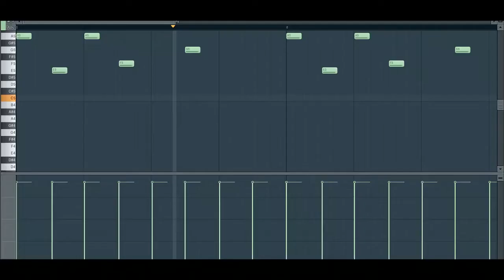DARK TRAP INSTRUMENTALE- TYPE BEAT(FREESTYLE)